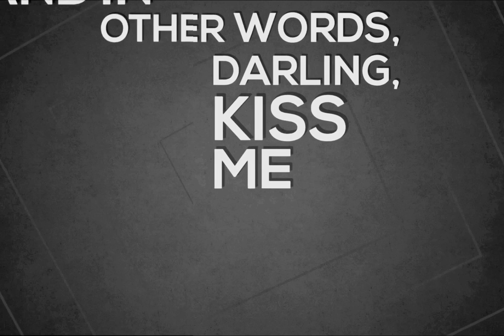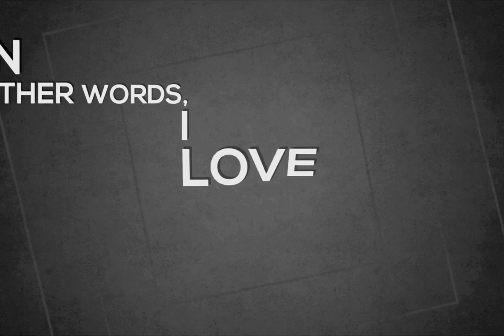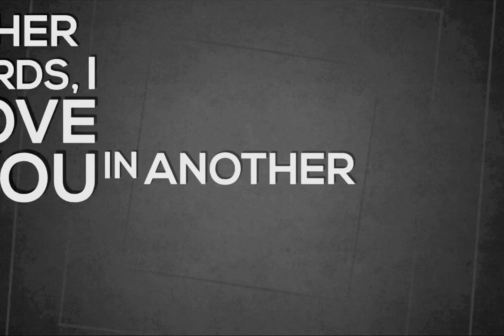Fly Me to the Moon - The Macarons Project ll Lyric Video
Hey everyone! This video was kind of a try of a new editing app I just found so it may not be on timing with the words so I apologize. I hope you'll still enjoy it though! :D

Music used in the video:

Fly Me to the Moon - The Macarons Project ( Cover )